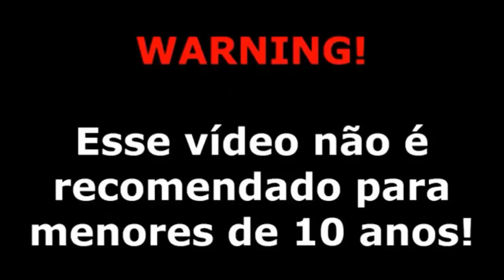FIZ UM RAXINHA ! (VEJA QUEM GANHOU)